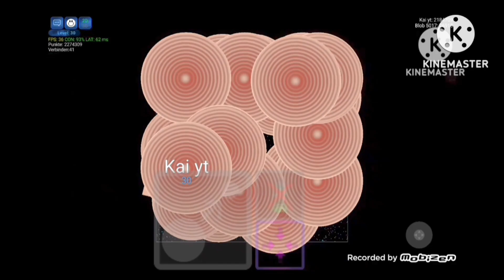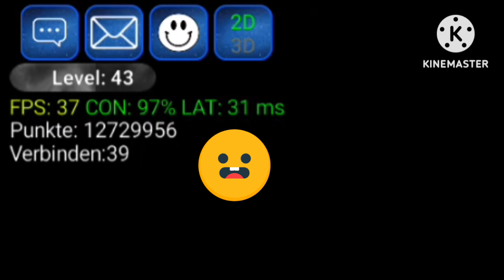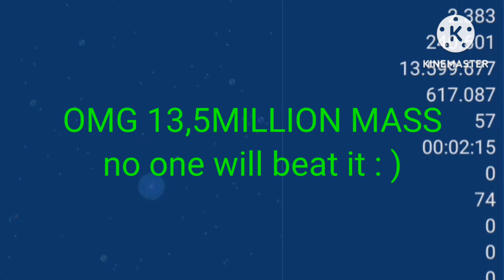Nebulous.io | Beating my old worldrecord 4million mass! | livesteal bug moments #2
there will be more soon enogh, i just need get some ideas